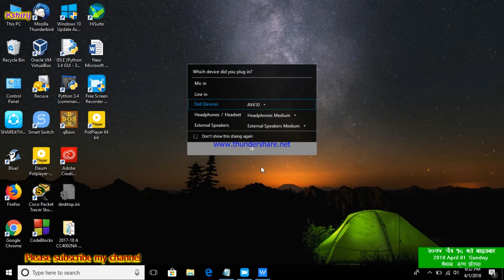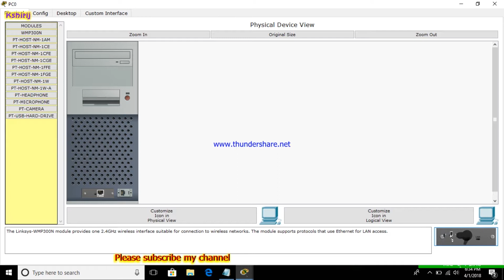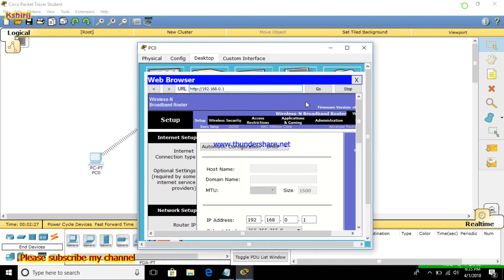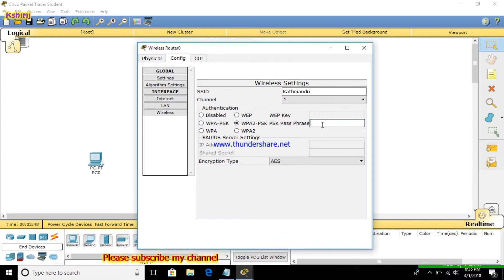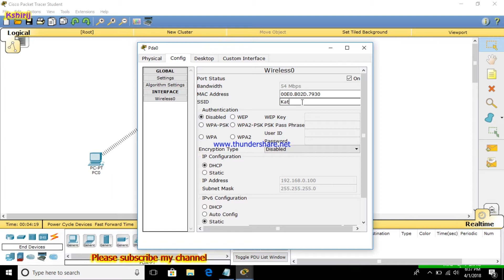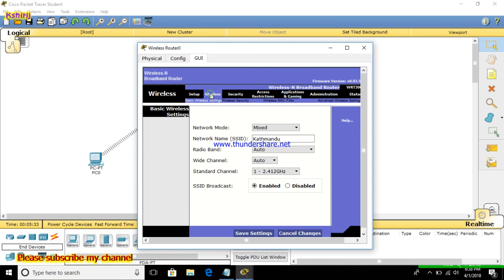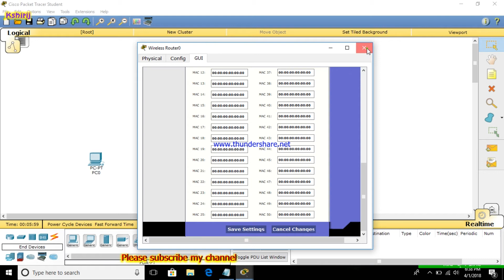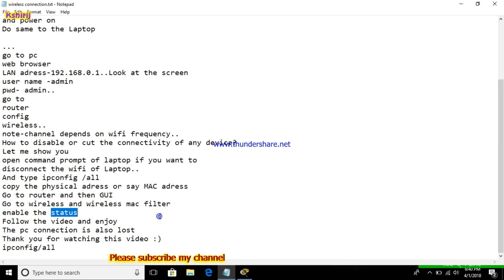How to make wireless connection using packet tracer? Tutorial 1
It is the first video by me . As a beginner I dont know much about editing. Here is the full explained video of the packet tracer. We had configured a wireless connection and also disconnected the device which we want to exclude from our network. It is just a sample how it works.
I have added three songs in the background music.
1.Bad in Your eyes-Amit Dangol B8 Copyright
2. Sukeko Jiu ma Loorey ko Bal and Ek chin socha hera -Manas Ghale
If you have any problems while performing let me know . Do comment your problems in comment section.